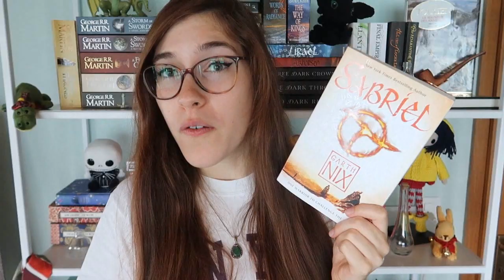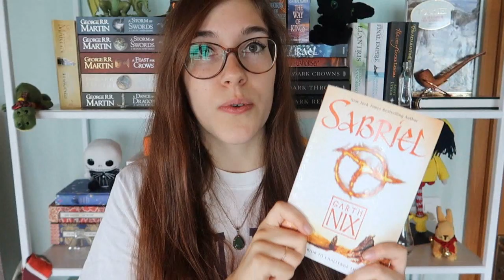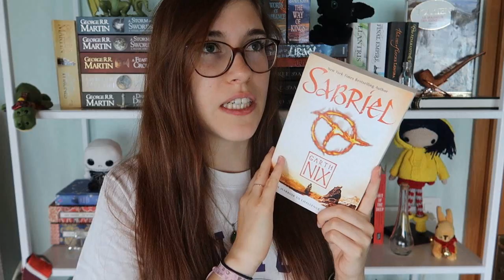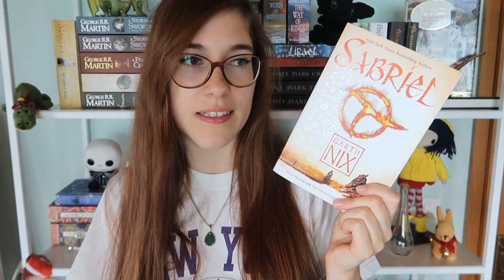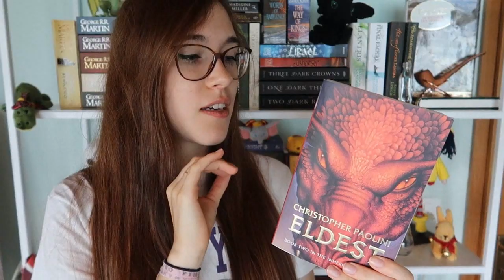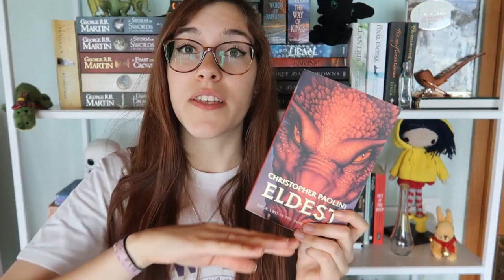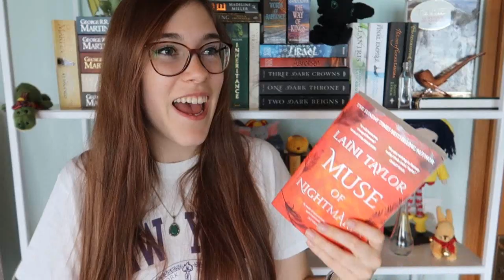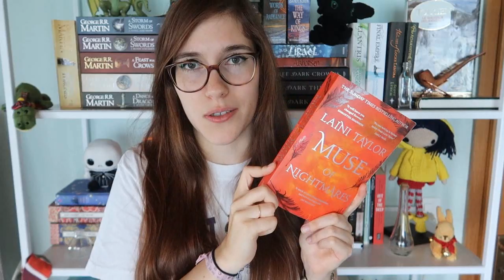POINT LECTURE | Juillet | Le Livre Ouvert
Me soutenir et faire avancer les projets que j'ai pour vous

CASE POSTALE:
1820 Montreux 1
SUISSE

- Intro: Samplified. - Haze Sample Pack